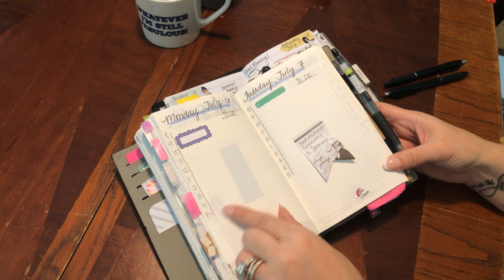Plan With Me: Standard TN: Boss Babe Madison